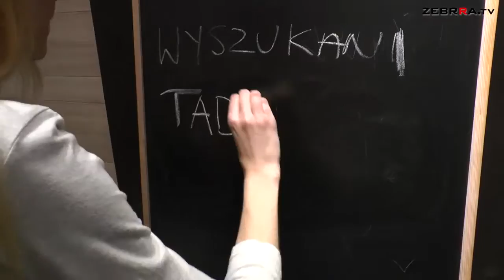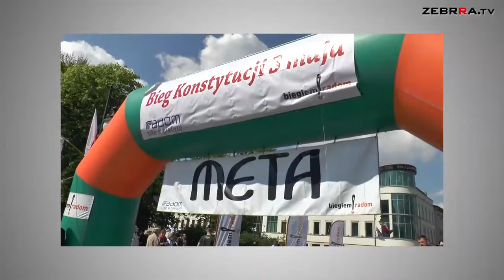2015.05.13 Wyszukani odc. 71: Tadeusz Kraska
Gościem programu "Wyszukani" jest Tadeusz Kraska, biegacz, organizator imprez biegowych w Radomiu.